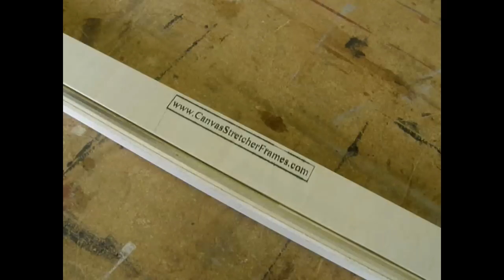Canvas Stretcher Frame Assembly Process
This is an instructional video for assembling large frames that are shipped as bundles of stretcher bars.   The frames are pre-assembled at the shop before shipping.